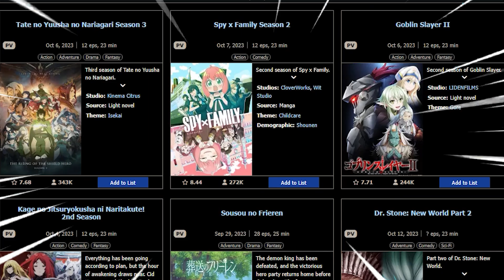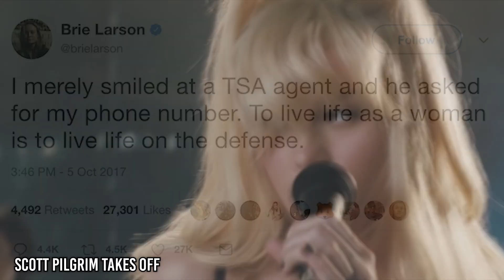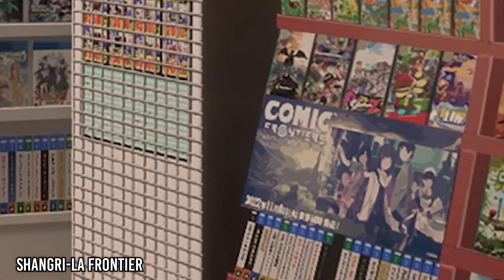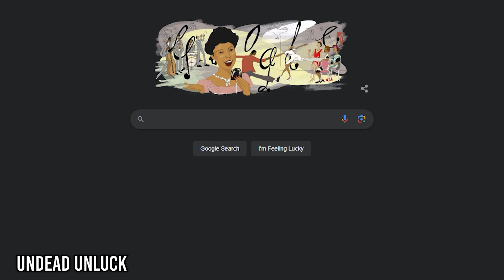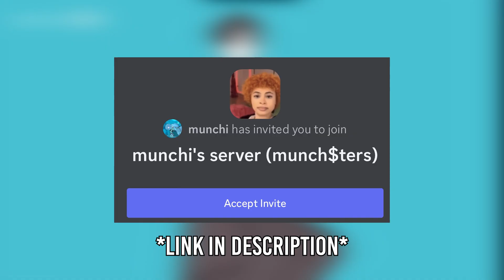Fall Anime 2023, but it's 13 minutes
the summer 2023 anime season has recently concluded and series such as jujutsu kaisen hidden inventory/gojo's past arc, horimiya: the missing pieces, mushoku tensei: jobless reincarnation season 2, rent-a-girlfriend season 3, bleach: thousand-year blood war part 2, zom 100, and my happy marriage are finished. so i decided to describe the fall 2023 anime i will be watching this season inspired by the legendary gigguk/garnt from trash taste podcast.

timestamps:
00:00 Intro
00:43 The 100 Girlfriends Who Really, Really, Really, Really, REALLY Love You
01:52 The Rising Of The Shield Hero Season 3
02:34 Frieren: Beyond Journey's End
04:34 Spy x Family Season 2
05:21 Our Dating Story: The Experienced You and The Inexperienced Me

06:05 Girlfriend Girlfriend Season 2
06:27 Scott Pilgrim Takes Off
07:04 The Kingdoms Of Ruin
07:52 Jujutsu Kaisen: Shibuya Incident Arc
08:20 Shangri-La Frontier
09:41 Ron Kamonohashi's Forbidden Deductions
10:47 The Vexations of a Shut-In Vampire Princess
11:18 Undead Unluck
12:07 Attack On Titan Final Season Part 3 Part 2
12:43 Outro

some honorable mentions that i haven't watched yet but might make a separate video on include: goblin slayer season 2, i'm in love with the villainess, ragna crimson, and the eminence in shadow season 2